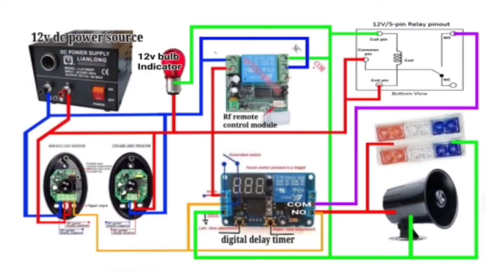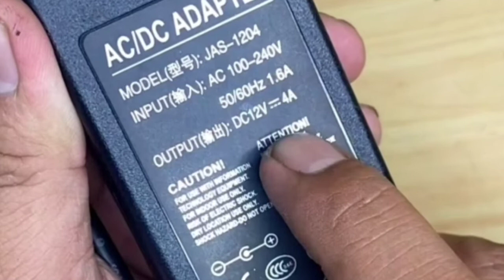diy burglar alarm device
ito ay isang device na dapat magkaroon sa bawat bahay at establishments, upang maiwasan ang magnanakaw.